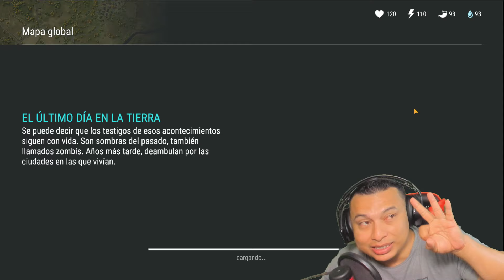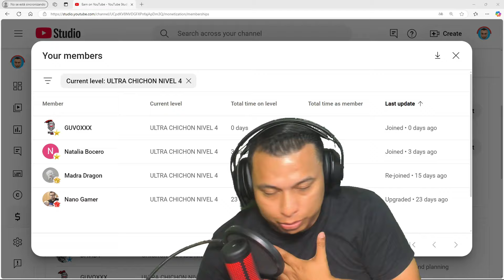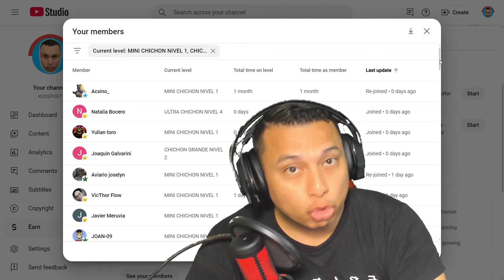COMO CONSEGUIR 53 ARMAS DE FUEGO EN 10 MINUTOS O MENOS SIN SAQUEOS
TE MUESTRO LA MANERA CORRECTA DE CONSEGUIR 53 ARMAS DE FUEGO SIN SAQUEAR BASES ENEMIGAS Y TAMBIEN TE MUESTRO UN SAQUEO EPICO